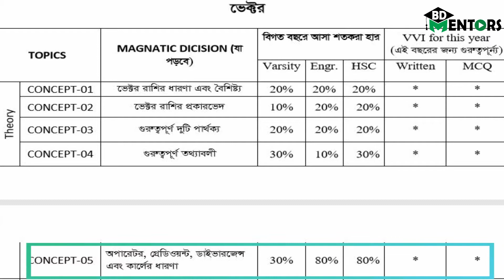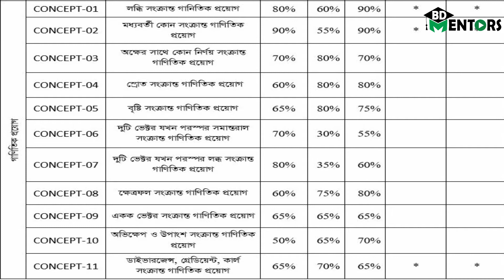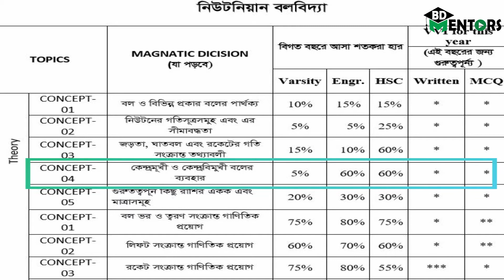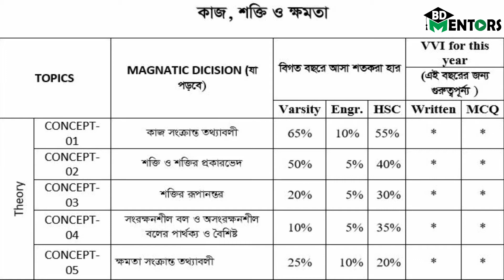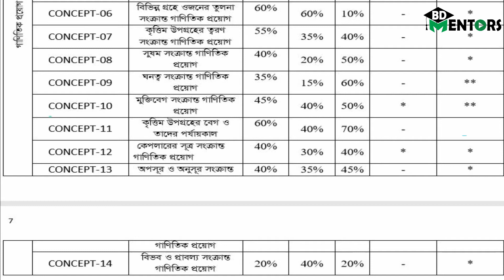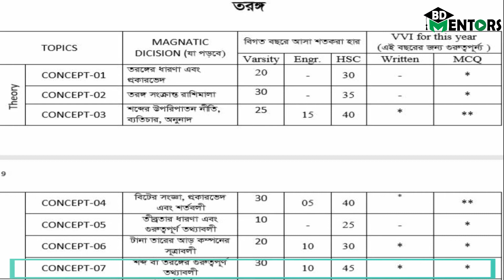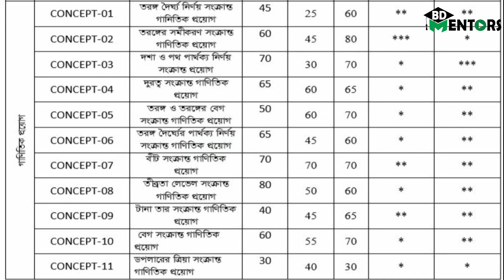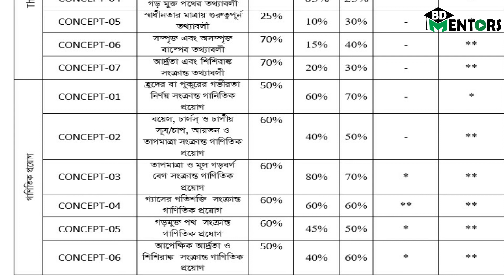Physics 1st part । Maminul । BD Mentors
ভিডিও টি যদি  আপনাদের ভাল  লাগলে থাকে তাহলে অবশ্যই লাইক ,কমেন্ট এবং বন্ধুদের সাথে শেয়ার করতে ভুলবেন না । আপনাদের ভাল লাগাই আমাদের আমাদের স্বার্থকতা । আর যদি আপনাদের পছন্দের কোন টপিক থাকে বা কোন বিষয় নিয়ে কিছু জানার থাকে তাহলে তা কমেন্ট করে আমাদের জানাতে পারেন আমরা আপনার কমেন্ট এর ভিত্তিতে ভিডিও বানাবো ।